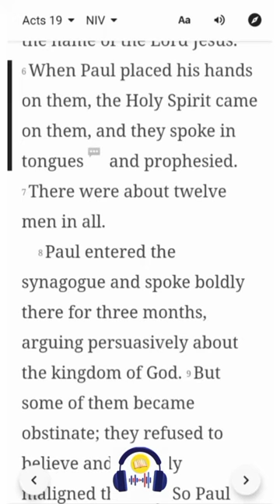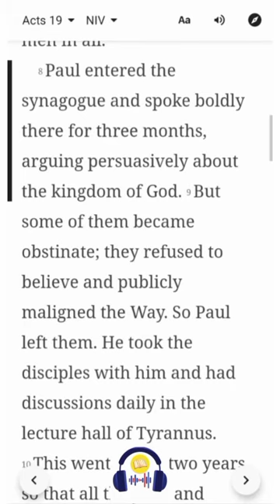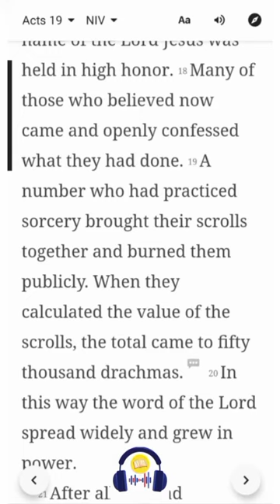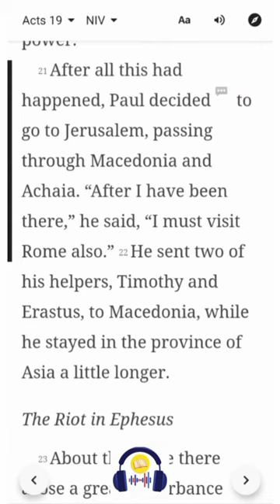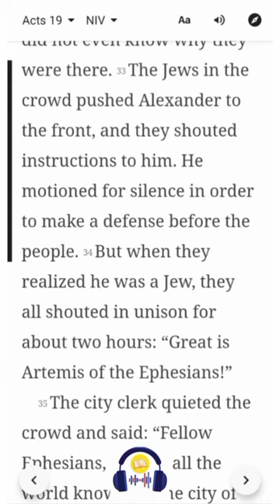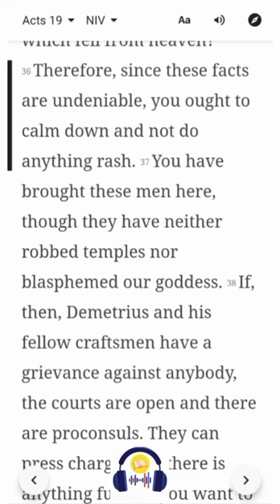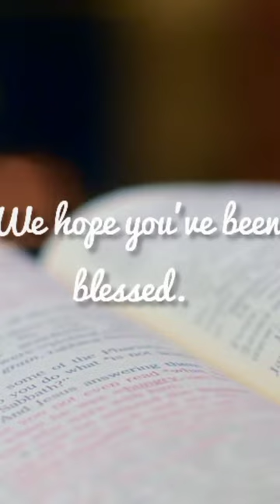Acts 19 | NIV | Listen & Read-Along Bible Series